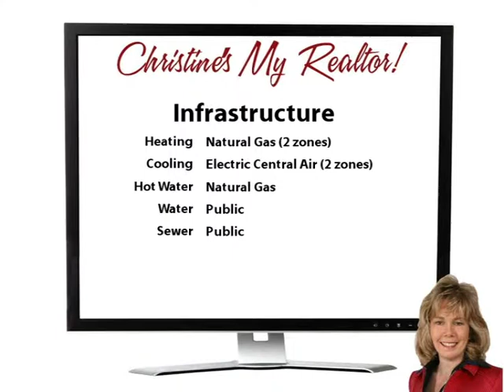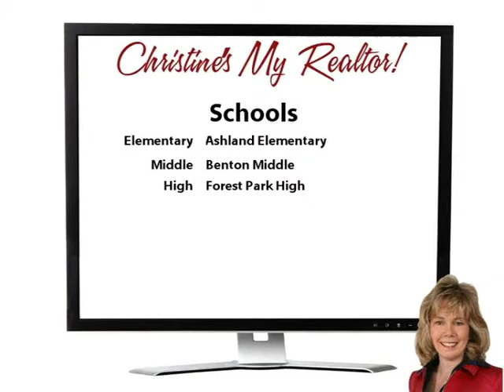BowmansFolly Video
Yoo Hoo Youtubers! Wow!  Prepare to fall in love with this spacious 12 year young home on a cul-de-sac backing to wooded conservancy!  From the enormous custom kitchen to the open floorplan and fenced backyard with hot tub, it just keeps getting better!  The kitchen has beautiful granite countertops, lots of cabinets, an island, and a breakfast room!  It opens up to the bright and sunny family room with rear staircase and a gas fireplace!  Upstairs, there are 5 large bedrooms, including a master suite with whirlpool tub and enormous walk-in closet!

The full walk-out basement has another bedroom with full bath and plenty of finished recreation room space!  The pool table even stays for your future enjoyment!   Outside, there's a big deck for barbecuing plus a stamped concrete patio and a hot tub!  You'll never want to leave! It's all located in the desirable community of Ashland, with lots of fun amenities (pool, tennis, basketball), great schools, and pretty tree-lined streets.  Welcome Home! Come on buy!